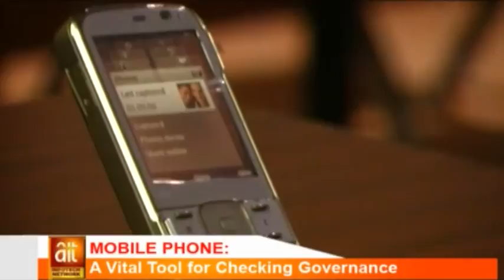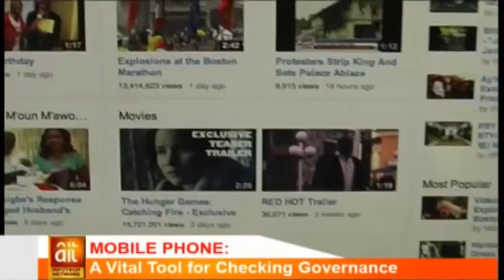Mobile Phone, A Vital Tool For Checking Governance